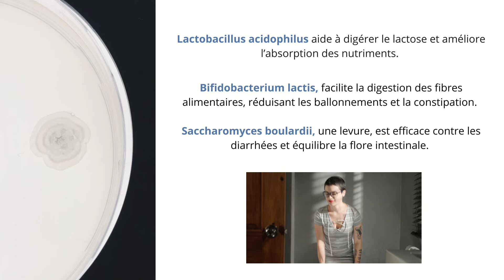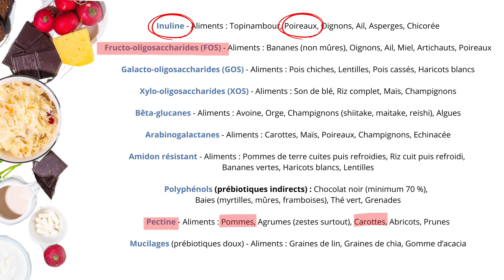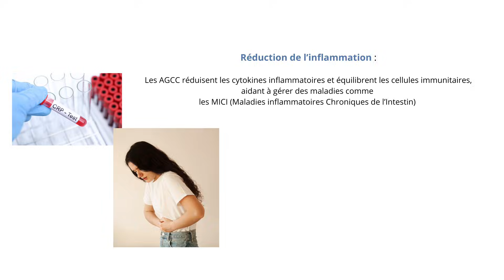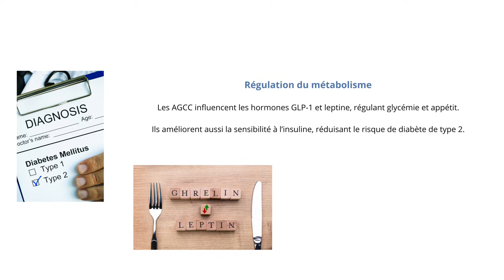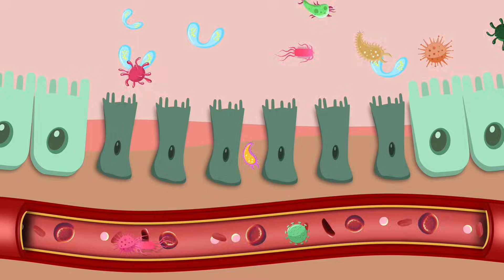Les 3 piliers du microbiote - Probiotiques, prébiotiques et postbiotiques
Bonjour et bienvenue dans cette vidéo ou nous allons démystifier les probiotiques et prebiotiques ! Vous êtes nombreux à être perdus face à la multitude de produits disponibles. C’est la jungle, vous ne savez pas lequel choisir. Et maintenant on vous parle aussi de prébiotiques. Alors pas de panique, je vais tout vous expliquer. Nous abordons dans cette vidéo des conseils généraux, et si vous souhaitez des conseils personnalisés, vous pouvez directement prendre rendez-vous avec moi à mon cabinet ou par Zoom, voir le lien en bas de cette page. Bon visionnage ! Séverine Audinet – Nutritionniste en Suisse.

00:00 – Intro
00:22 – C’est quoi les probiotiques ?
00:52 – Les probiotiques qui optimisent la digestion
01:46 – Les probiotiques dans la production de vitamines (B, D, K2)
02:44 – L’importances des prébiotiques pour produire des postbiotiques (métabolites)
03:37 – Liste des principaux prébiotiques dans les aliments
04:12 – Les postbiotiques avec les AGCC pour renforcer la barrière intestinale
04:42 – Les postbiotiques avec les AGCC pour réduire l’inflammation
05:02 – Les postbiotiques soutiennent le système immunitaire
05:16 – Les postbiotiques avec les AGCC régule le métabolisme
05:32 – L’acide lactique comme postbiotique maintien le Ph intestinal
05:44 – Le butyrate comme postbiotique impact positivement la santé mentale et cognitive
06:00 – L’importance d’apporter des prébiotiques pour nourrir les probiotiques (bactéries bénéfiques)
06:33 – Conséquences des bactéries pathogènes en excès
07:08 – Présentation du programme des prochaines vidéos sur le thème probiotique, prébiotique et prébiotique.
09:49 - Fin